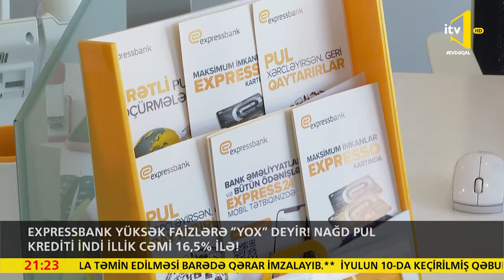ITV kanalı Expressbank-ın qonağı oldu!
Reportaj 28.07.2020-ci il tarixində yayımlanıb.